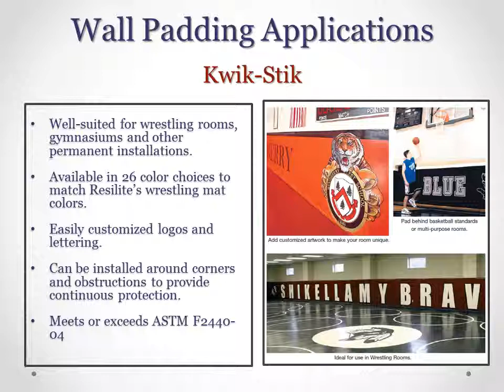Wall Padding Applications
Quik Stik Wall Padding, Conventional Wainscot Wall Padding, and Slot Back Wall Padding